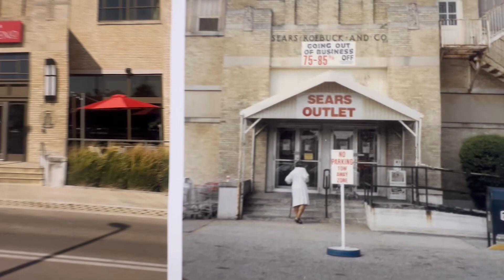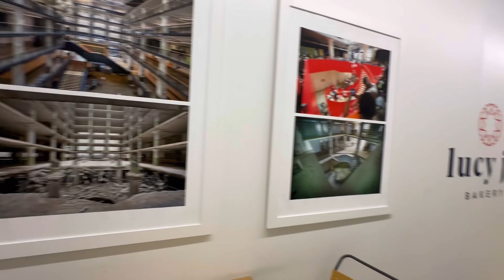Visiting the Biggest Building in Memphis Tn